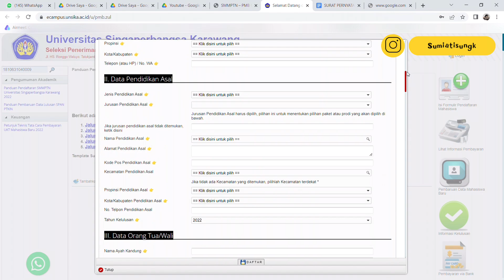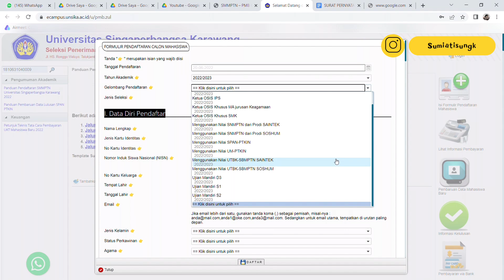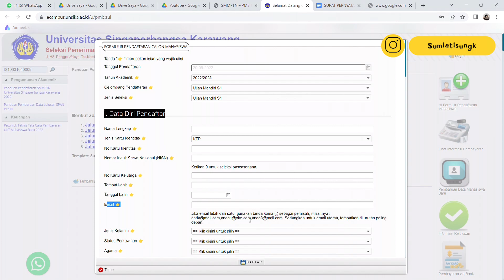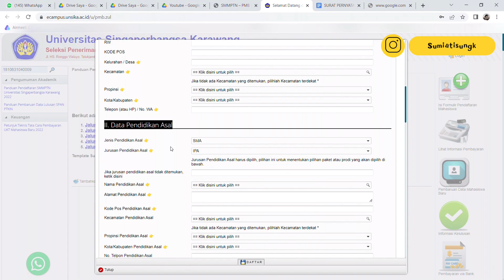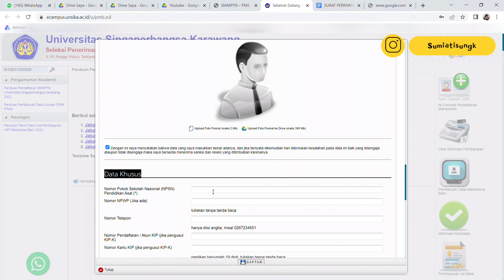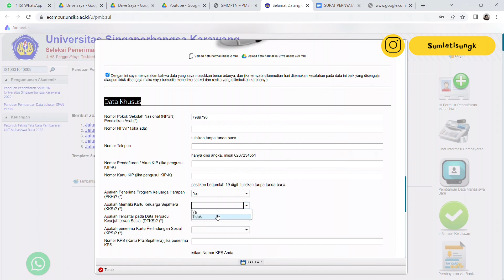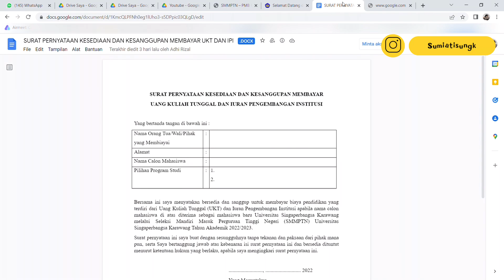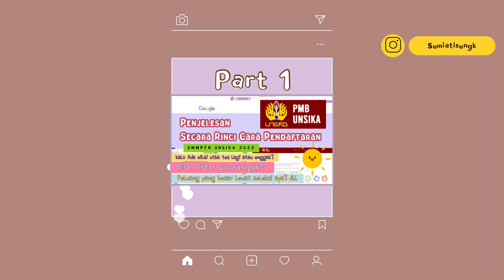Tutorial pengisian formulir pendaftaran SMMPTN UNSIKA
Assalamualaikum..
Hi.. guys
Waddup..
semoga baik-baik aja ya.. Aamiin..

Yuhuuu yang ditunggu-tunggu૮꒰ ˶• ༝ •˶꒱ა ♡ ini part dua nya ya.. fyi di part 2 ini aku akan menjelaskan teknis gimana cara isi formulirnya.. kalo yang pake kipk mana aja yang dipilih, terus pilih nya gimana sih kalo kita gak ada nilai utbk, dll.. so pokoknya tonton aja yaa.. kalo ada pertanyaan feel free oke.. kalo kalian blm nonton part 1 wajib nonton dulu sih,, biar makin paham ❀

Have a nice guyss..

I hope this information is helpful for you.. and enjoy with this video. ☘

T h a n k s a ton!
(👉ﾟヮﾟ)👉☘️Track list 📛📛
(っ◔◡◔)っ ♥ music ♥
 Nyalain tombol notification nya ya.. 🔔
  @Sumiati Sungk
Hi, I'm sumiati and originally from Palembang. I am currently studying at University of Singaperbangsa Karawang. On this channel I will share many topics, such as education, scholarships, travel, etc, but mainly the topic is my campus. Thank you for coming and nice to know you.

𝙉𝙚𝙬 𝙫𝙞𝙙𝙚𝙤 𝙚𝙫𝙚𝙧𝙮𝙬𝙚𝙚𝙠!
SUPPORT ME SO I CAN CREATE MORE QUALITY CONTENT/𝘿𝙪𝙠𝙪𝙣𝙜 𝙖𝙠𝙪 𝙪𝙣𝙩𝙪𝙠 𝙢𝙚𝙢𝙗𝙪𝙖𝙩 𝙠𝙤𝙣𝙩𝙚𝙣 𝙮𝙖𝙣𝙜 𝙡𝙚𝙗𝙞𝙝 𝙗𝙖𝙞𝙠^_^

All materials shown in the video are property of our esteemed owners. We do not claim their videos as our own.